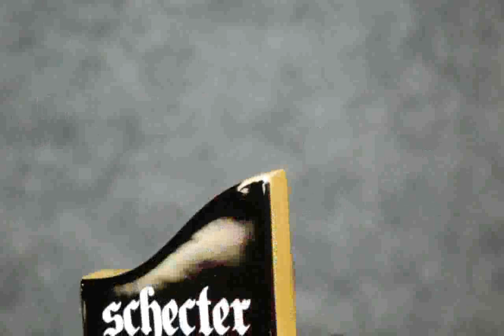Schecter Guitar Research OMEN-6 Electric Guitar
Price: $299.00
Basswood single-cut body design
25.5" scale bolt-on maple neck
Rosewood fretboard
24 X-Jumbo frets
Pearloid Ã¢â‚¬Å"Semi-GothÃ¢â‚¬Â inlay
Schecter Diamond Plus humbucking neck pickup
Schecter Diamond Plus humbucking bridge pickup
TOM w/thru body bridge
Schecter tuning machines
Single volume and single tone controls
3-Way pickup selector

schecter guitar research sgr c-7 7 string electric guitar silverburst black chrome
schecter guitar research omen extreme-6 fr
schecter guitar research stiletto custom-5 bass
schecter guitar research hellraiser c-1